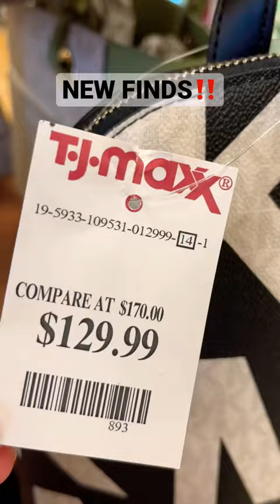NEW FINDS Michael Kors Bags‼️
NEW FINDS Michael Kors Bags at TJ MAXX‼️

I would greatly apreciate your 👍🏻, comment & suggestion